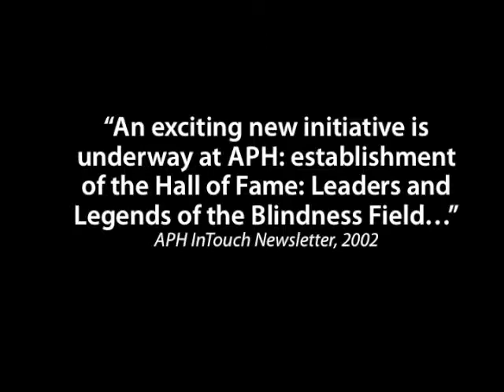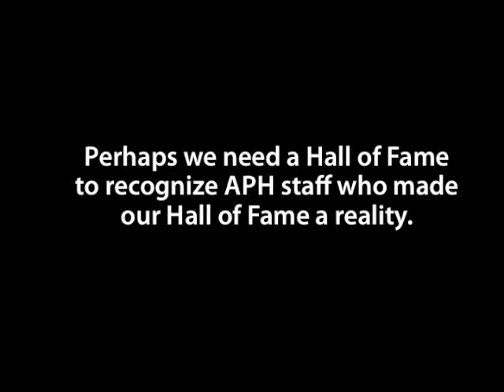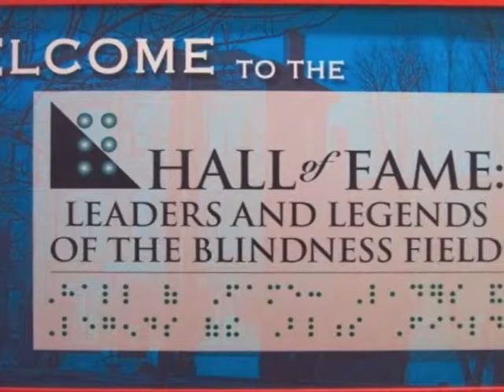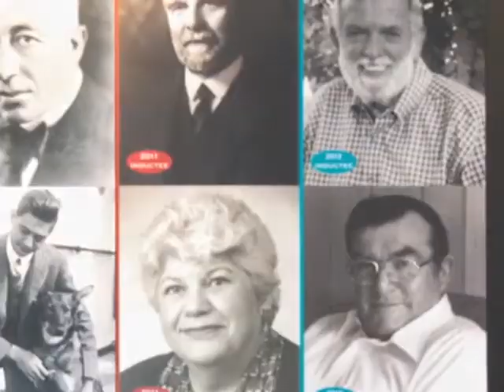2012 Jane Erin, Introduction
Friday evening, October 12, 2012, the 49th and 50th leaders and legends of the blindness field, Phil Hatlen and Pete Wurzburger, were inducted in to the Hall of Fame. The event was hosted at the Galt House Hotel as a part of APH's 144th Annual Meeting. A video of the 50 inductees was followed by Hall Governing Board Chair Jane Erin sharing the history and purpose of the Hall.

Dr. Erin then moved effortlessly in to the Induction Ceremony of these two giants. First came Phil Hatlen. Responding with heartfelt reflections about Dr. Hatlen, who could not attend due to recent surgery, was his son Jim. Then came Pete Wurzburger's induction with his daughter Kristie offering very special remembrances.

On that special night, the Hall inducted two icons of our field who were also great friends—and that made this event even warmer and more touching.